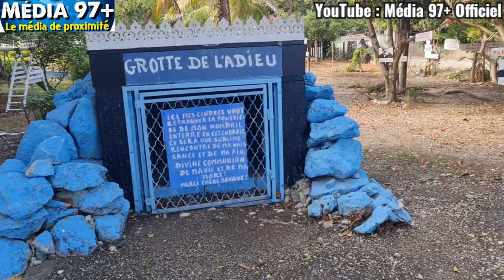Making of du documentaire portant sur M. Ernest MOUTOUSSAMY, co-réalisé avec Miel PROD.